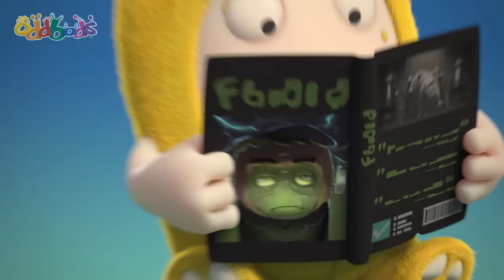A Cheeky Nibble | Oddbods - Food Adventures | Cartoons for Kids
00:00 A Cheeky Nibble
00:46 Ants
01:18 Cookie Jar
02:17 Creamed
03:16 Easter Basket Hunt
04:27 Coffee Shop
05:22 Lunch
06:17 Chicken
07:16 Be Right Back
08:12 Assault Course
09:09 Impressions
09:56 Bakeoff
10:49 Peephole
11:32 Shush 1
12:34 Coconut Shy
13:45 Newt's Apple
14:12 Bad Brownies
15:05 Fire Safety
15:57 Gumball
16:49 Recipe
17:31 Recycle
18:15 Chopsticks
19:19 Burp
19:54 Vacuum
20:40 Coconut
21:35 Christmas Chimey
22:31 Babysitting
23:14 Snack Impossible
24:22 Noise
25:15 Blender
26:15 Protest
26:48 Hot Peppers
27:51 No Food Allowed
29:02 Cereal Box
30:09 Chili
30:53 Juicy Turkey
31:40 Easter Feaster
32:41 CNY - Oranges
33:33 Man At Work
34:01 Pigeons
34:41 Hard Candy
35:20 Fire
36:04 Byzeecle
37:11 Newt Birthday
38:19 Trouble Gum
39:14 Donut
39:47 Chocolate Bunny
40:45 Food Sharing
41:40 Got Milk
42:49 Uninvited Mess
44:10 Busking For Sale
45:05 Scale
45:49 Supermarket
46:48 Dispenser
47:51 Fantastibeasts
48:46 Kissing Booth
49:47 Fine Dining 2
50:44 Zeesamples
51:46 Muffled
52:42 Halloween Resurrection
53:36 Pumpking
54:35 Breakfast in Bed
55:43 Checker Challange
56:44 Melty Ice Cream
57:53 Chocolate
58:31 Exercycle
59:13 Hot Dog 500
1:05:55 Fine Dining 3
1:07:41 Fishing for Approval
1:08:45 Food Court
1:09:36 Slurp
1:10:18 Self Image
1:11:09 The Rings
1:12:06 Padang Food Server
1:13:12 Pogo's Apple
1:13:56 Hygiene
1:15:02 Cake
1:15:36 Soup
1:16:27 Recycle Bin
1:17:06 Liquid
1:17:44 Cake Competition
1:18:51 Turbulence
1:19:38 Zee's Apple
1:20:02 Vending Machine
1:20:59 Buffet
1:21:48 Snacks
1:22:29 Burger
1:23:17 Drink
1:24:16 Turkish Ice Cream
1:25:24 Date by the Moonlight
1:26:30 Logcake
1:27:45 Bench
1:28:34 Lick
1:29:11 Foodie
1:30:00 Open Season
1:30:47 Pizza Assembly
1:31:46 Christmas Mistletoe
1:32:51 Roller Dinner
1:33:35 Fruitography
1:34:33 Drinking Fountain
1:35:41 Cookies and Milk 2
1:36:38 Fine Dining
1:37:16 Plant
1:38:07 Fish
1:39:15 Lemon
1:39:52 Purse
1:40:25 Trash Bin Bandit
1:41:40 Sushi Remote
1:42:42 Slick and Slide
1:43:34 Broccoli
1:44:41 Zee Food Quest
1:45:36 Bug
1:46:30 Mustard
1:47:05 Pumpkin Carving
1:47:59 Pie
1:48:54 Picnic
1:50:01 Dumpling
1:51:01 Candy Crook
1:52:01 Christmas Zee
1:53:08 Claean Fast Food
1:54:19 Sushi
1:55:17 Coffee
1:55:54 Cookies and Milk
1:56:51 Christmas Choking Hazard
1:57:43 Archery
1:58:39 Fast Food